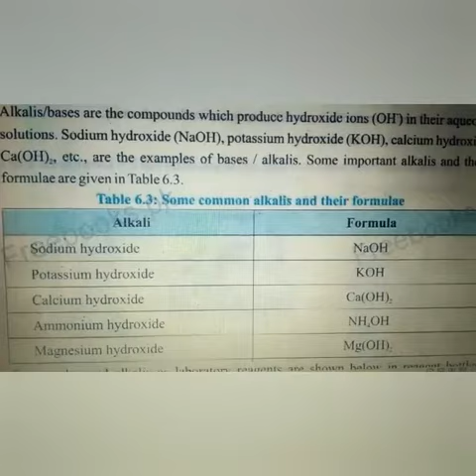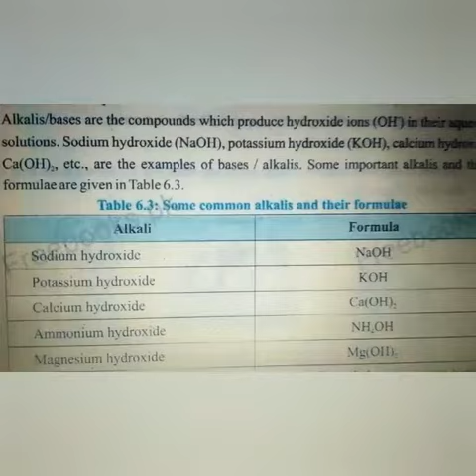Class 8th Sci ch6 Q6 6